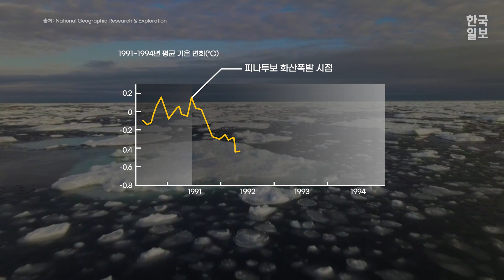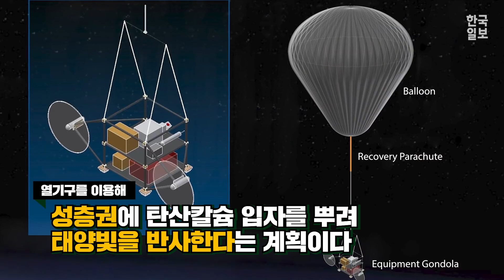'성층권에 미세입자 뿌려 온난화 막는다' 하버드대 연구팀의 프로젝트, 그런데...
기후변화를 막기 위한 하버드대 연구팀의 ‘스코펙스(SCoPEx)’ 프로젝트가 지난 3월, 잠정 중단됐다.
화산재의 효과처럼 탄산칼슘 입자를 20km 상공 성층권에 뿌려
태양 빛을 일부 반사하려는 계획으로, 올해 6월 첫 시험을 앞두고 있었다.
그러나 시험을 관리하는 스웨덴 이스레인지 우주센터는 지난 3월 31일, 잠정 중단을 선언했다.